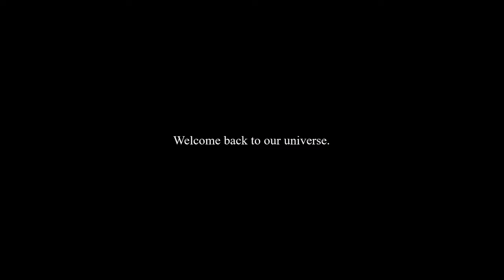NCT : New Return | Official Trailer | Netflix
A group called NCT is coming back our universe as the new return. But, they not gonna continue their new journey in this universe belong with SEVENTEEN, STRAY KIDS, PENTAGON, ATEEZ, and SF9. They have their own way in this universe. Welcome back to my world, NCT and NCTZEN.

NB:
I'am NCTZen since 2017, by the way.

nct
nct trailer
nct netflix
nct netflix trailer